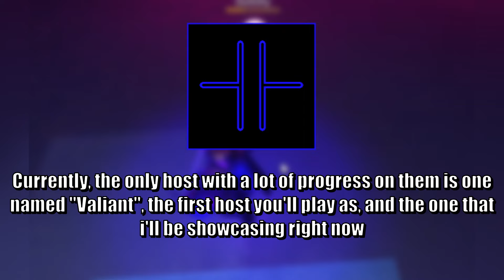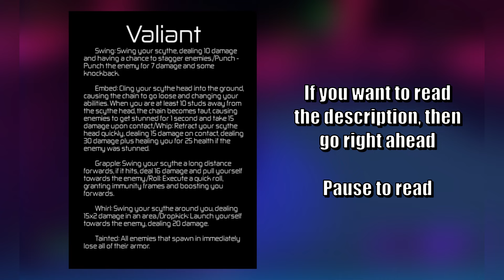Fanmade Hours Chapter Two | Leaks and Information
Roblox is an online virtual playground and workshop, where kids of all ages can safely interact, create, have fun, and learn. It’s unique in that practically everything on Roblox is designed and constructed by members of the community. Roblox is designed for 8 to 18-year-olds, but it is open to people of all ages. By participating and by building cool stuff, Roblox members can earn specialty badges as well as Roblox currency called robux/premium currency. They can use robux/premium currency to shop at the online catalog to purchase avatar clothing and accessories